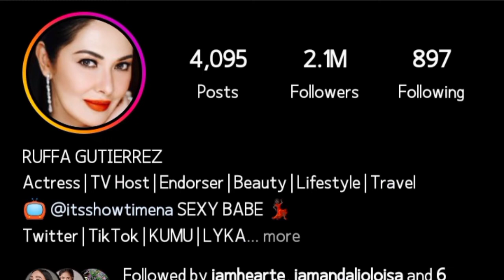Ruffa Gutierrez (Actress Beauty Queen) Lifestyle | Biography | Income Facts | Net worth | And More